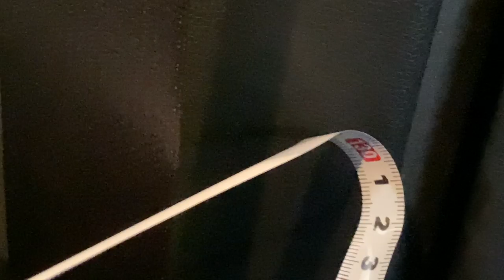FIT爆裂全開の広さ「リフレッシュモード」車中泊できそうな〜予感